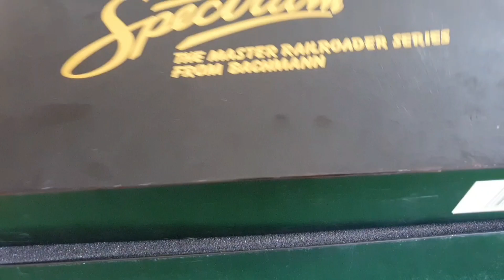Conheça a SD45 (SD40-3) Bachmann Spectrum, Veja os Detalhes, Mecânica e Muito Mais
Hoje vamos fazer o review da locomotiva SD45 (SD40-3) da Bachmann Spectrum, maquina que roda nos trilhos frateschi, locomotiva muito bem detalhada com detalhes que algumas marcas mais famosas não tem. Vamos ver os detalhes, a mecânica, e muito mais, conhecer um mais desse modelo.

🚂🚃🚃 Este é um canal de ferrovia, feito por um ferrofã para ferrofãs, se você curte LOCOMOTIVAS, VAGÕES, História da Ferrovia, Curiosidades e FERREOMODELISMO, você está no lugar certo, então SE INSCREVA no canal e ative o sininho para não perder nenhuma notificação e ficar por dentro de tudo. 🚆🛤